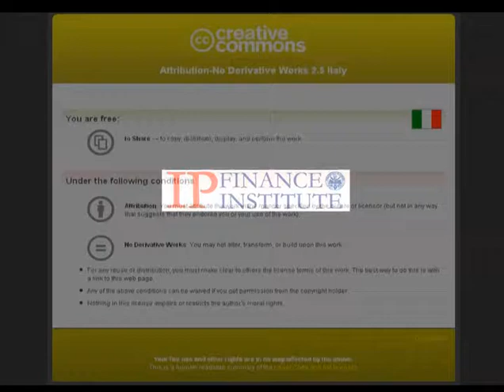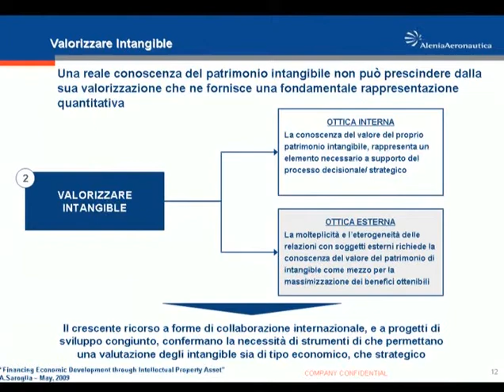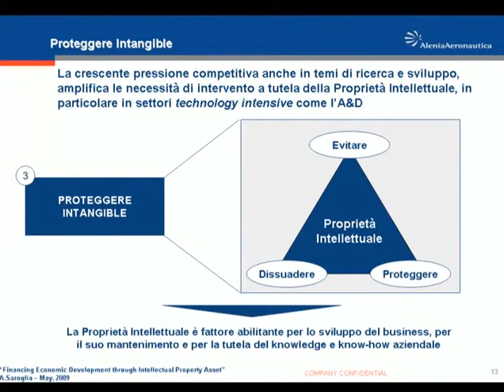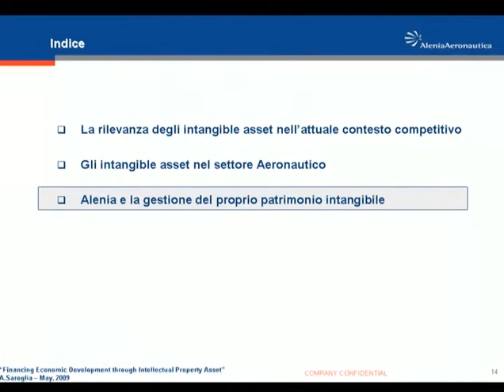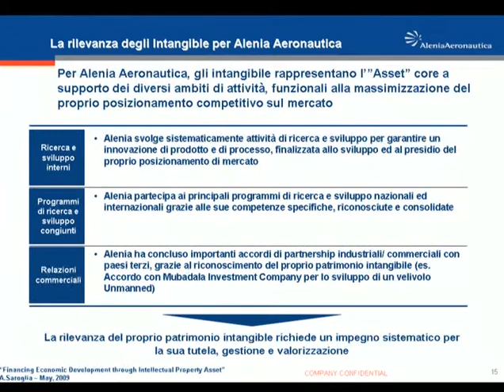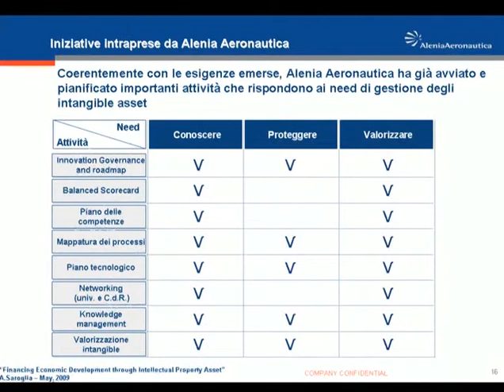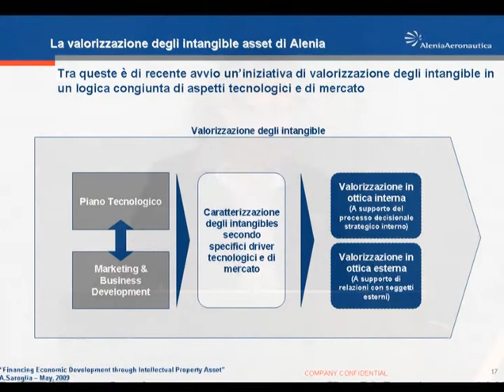Saroglia's Speech_IPFI Launch Conference_PART 2